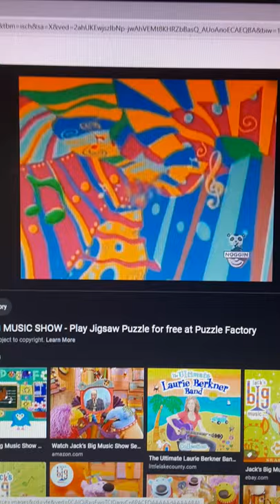Jack'sBig Music Show Jigsaw Puzzle